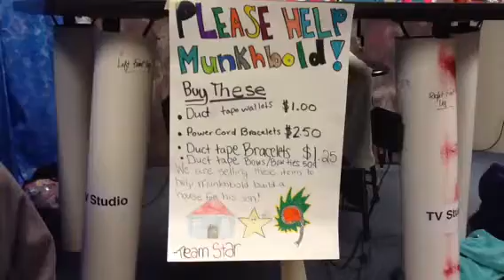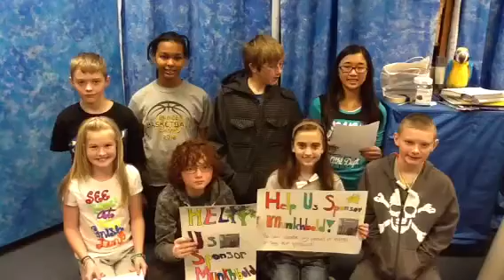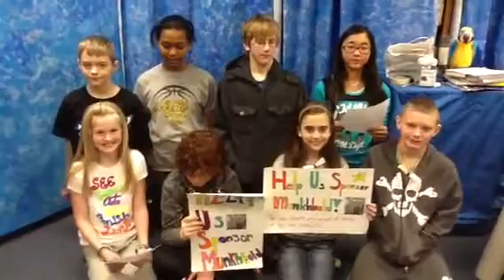Team Star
Kiva Project